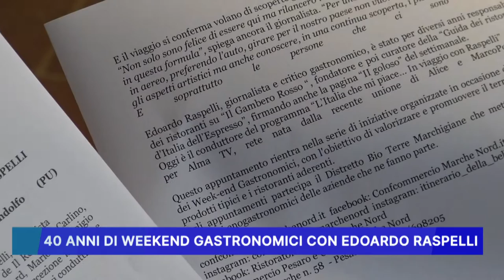40 ANNI DI WEEKEND GASTRONOMICI CON EDOARDO RASPELLI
40 ANNI DI WEEKEND GASTRONOMICI CON EDOARDO RASPELLI